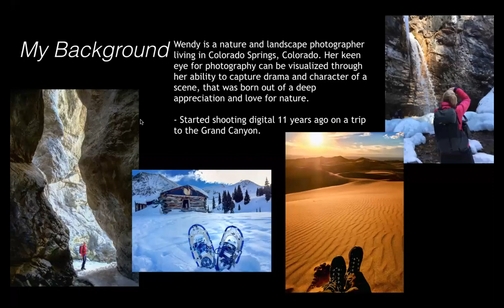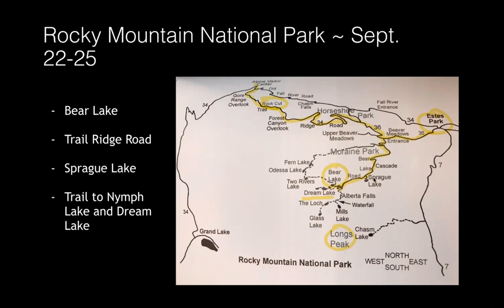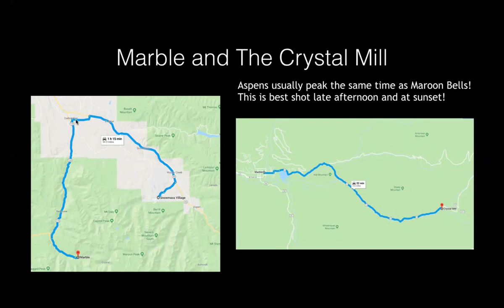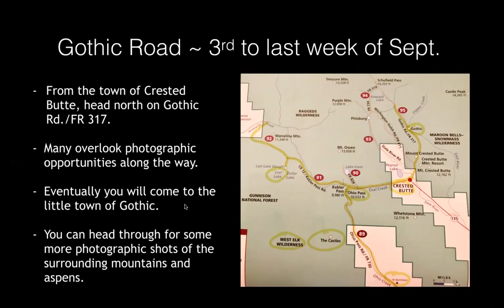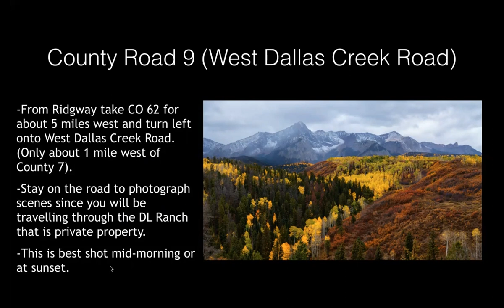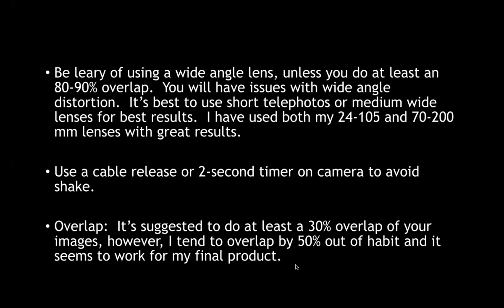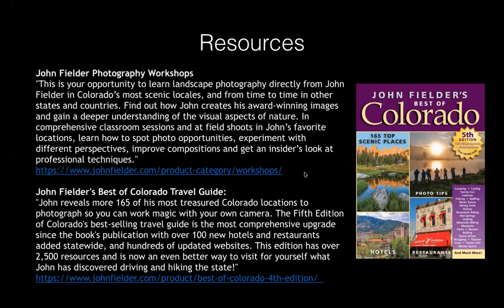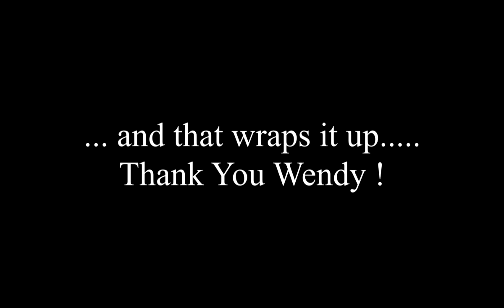Wendy Gedack - Exploring Colorado’s Fall Landscapes presentation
Recording of the presentation by Wendy Gedack titled "Exploring Colorado’s Fall Landscapes" given to the Focus Camera Club August 14, 2020.

Wendy gives us details on when to shoot and also maps out where the iconic (and a few hidden gem) spots are here in Colorado for landscape photographers.

Program Description
Have you ever wanted to know when peak times for fall color are in Colorado and the various places to shoot in this beautiful state? During this presentation, Wendy will be giving tips on the best times to explore some of the more iconic areas of Colorado and some areas she has found over the years that speak to her soul.

Every year presents its own challenges and rewards. She will share how she anticipates the weather and adjusts her travels to create during various obstacles. She will also be sharing some photography editing skills she uses to present her final image.

See Wendy’s work and learn more about her at her

🕙 Timestamps
0:00 Intro / About Wendy
10:15 Where to Start
14:02 Rocky Mtn. Nat. Park
17:50 Breckenridge & Aspen area
26:39 Marble & Crystal Mill
33:33 McClure Pass
34:20 Kebler Pass - Ohio Pass
40:08 Silverjack Res. & Oak Creek
45:40 San Juans & Dallas Divide area
58:44 Photoshop Pano Stitching
1:10:02 Panning / Abstracts
1:12:43 Resources, Q & A / Close

We are a Denver based camera club and welcome all area photographers to join us. for information or head straight to the Membership to join our club.